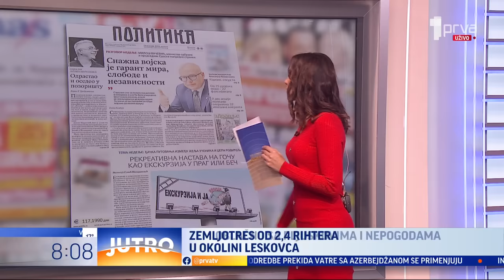Gosti "Prelistavanja": Dragan J Vučićević i Đorđe Vukadinović - JUTRO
Šta je i gde radila vlast, a šta opozicija u nedeljama za nama? O tome su govorili Dragan J Vučićević, urednik dnevnog lista Informer i Đorđe Vukadinović, NSPM.